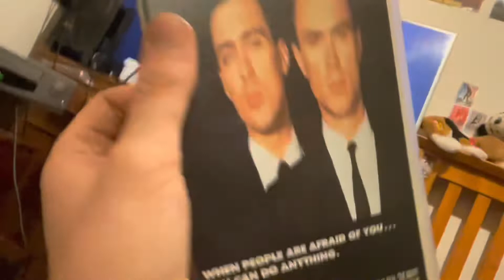The krays full movie reaction